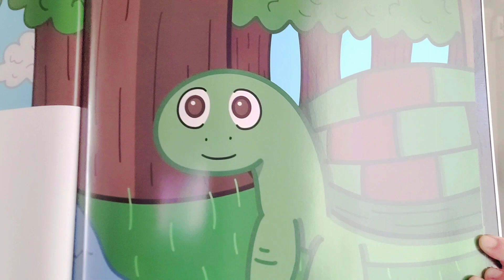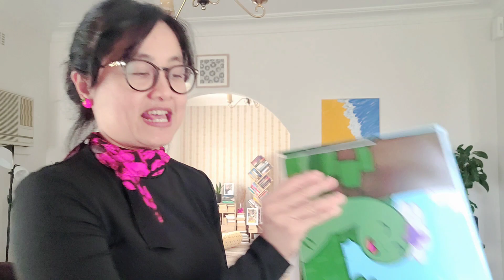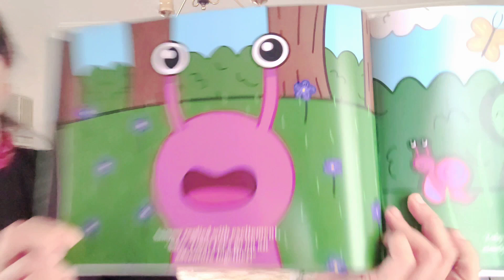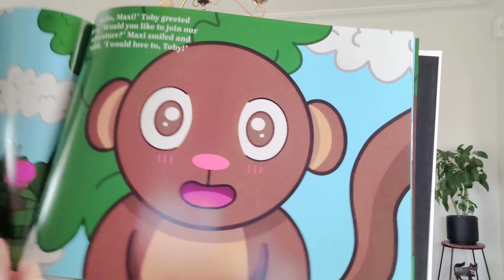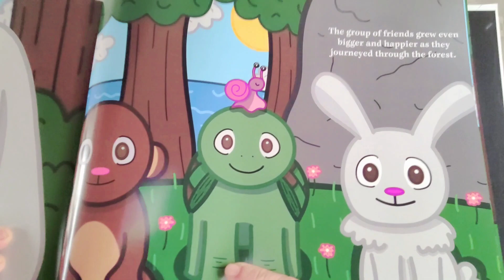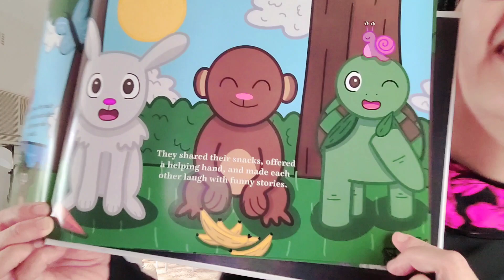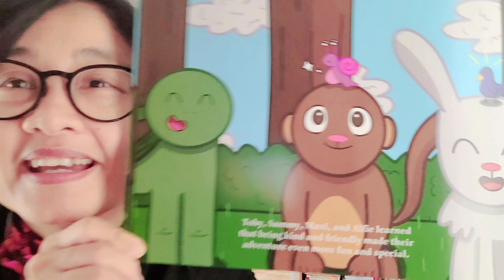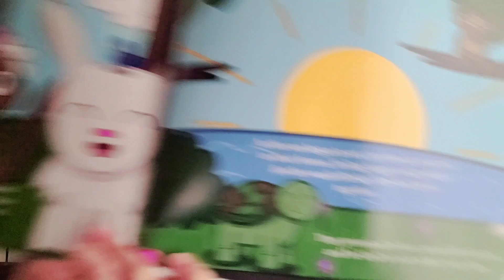Toby the Adventure Turtle by Aryani Siti. Illustrated by Sienna Ham.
Toby, the turtle, and his friends showed that being kind, friendly, and nice to each other made life in the forest even more joyful. It was a lesson they carried with them as they continued to explore and enjoy their wonderful world.